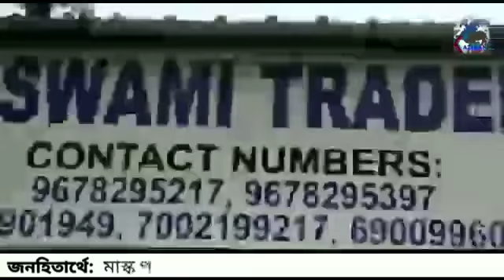কাৰ্বি আংলং ডলামৰাৰ লক্ষীমন মন্দিৰত মুখ্যমন্ত্ৰী!! Himanta Biswa Sara!! CM Of assam!!2021